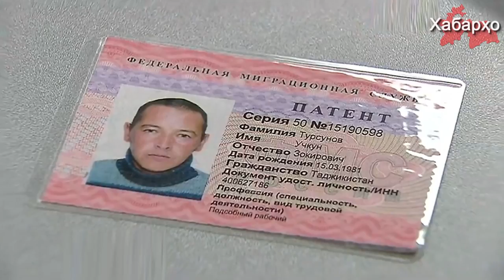В регионах России растет цена патента для трудовых мигрантов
В Сахалинской области в 2019 году планируют повысить плату за патент для трудовых мигрантов на 25%, т.е. до 5807 рублей.